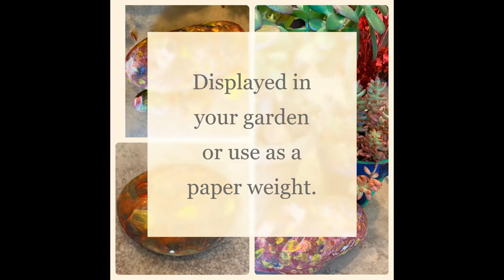Rock Painting : Sharpens & broadens mind and delivers numerous health benefits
Benefits of Rock Painting
Expands your Imagination.
Memory Booster.
Promotes Critical Thinking.
Improve your Fine Motor Skills.
Stress Reliever.
Happiness Factor.
Emotional Healing Restoration.